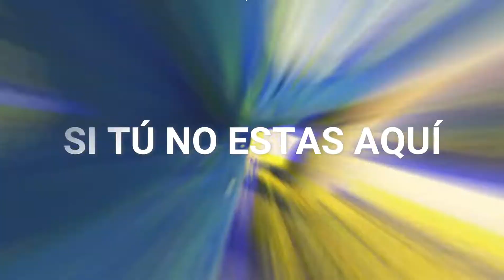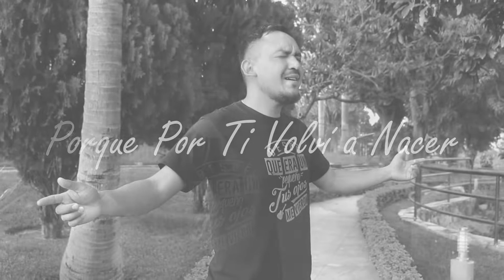En El Altar - Si No Hubiera Conocido (Video Clip Oficial)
¡Ya disponible en todas las tiendas Digitales!

Album: En El Altar Vol. 1
Productor General: Josué Mendoza Paulin (En El Altar Music).